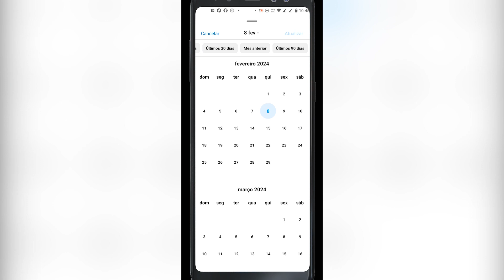Você sabe analisar os dados do seu Instagram?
No RPM - Radar por Minuto de hoje, vamos falar sobre a análise de dados do Instagram. Você sabe analisar seus dados?
Deixe aqui nos comentários a sua opinião!

Curtiu?

Direção:  @casaradarmusic
Produção:  @doispesproducoes